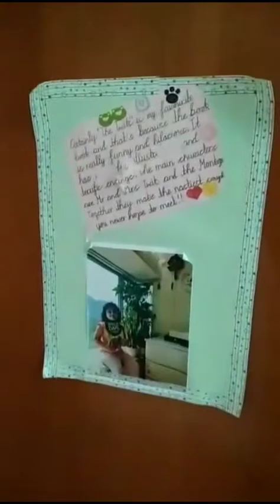BYE OLD HOUSE ( MOUNTAIN VIEW), HELLO NEW HOUSE (SEAVIEW)